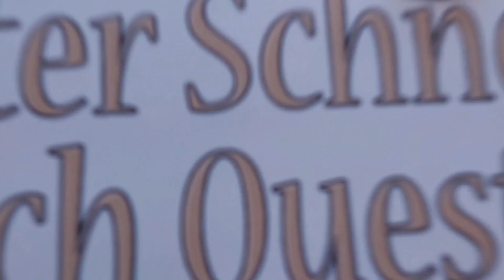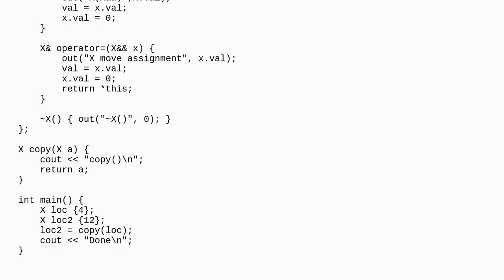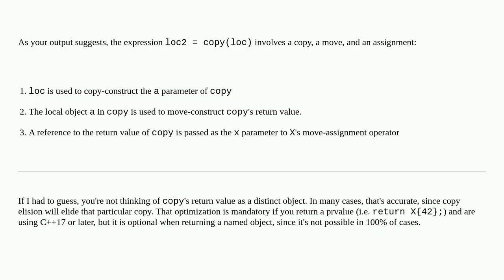Understanding why the move constructor is called in addition to the move assignment operator in S...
Understanding why the move constructor is called in addition to the move assignment operator in Stroustrup's PPP?

A special thanks goes out to the community

  c++20 move-semantics c++